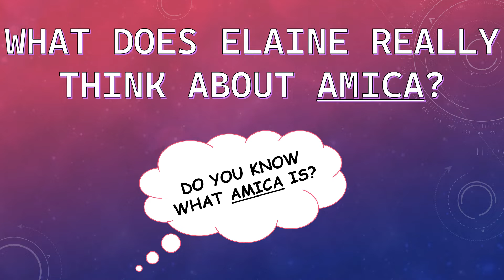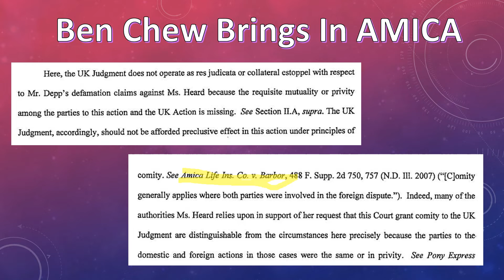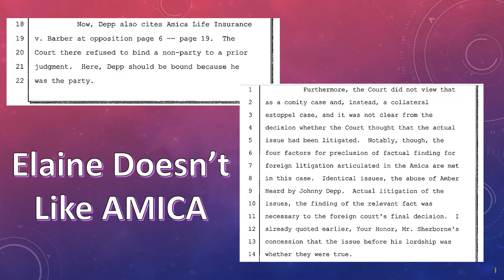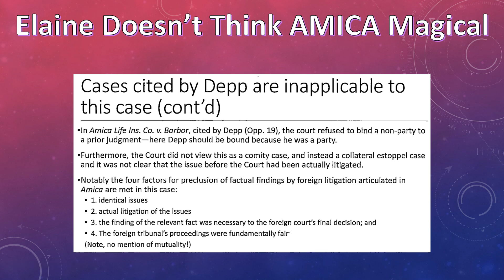Does Elaine Dislike AMICA?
Diving into Amica in DeppVHeard US case.